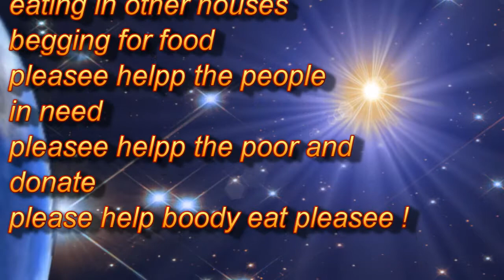I Am Homeless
Please Help this boy he cannont fulfil his dream he lives in a junkyard